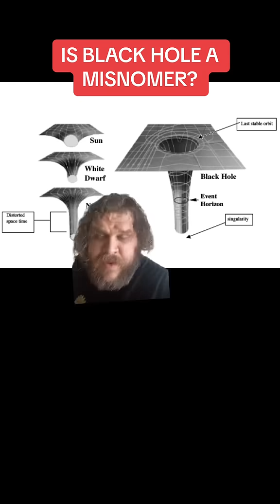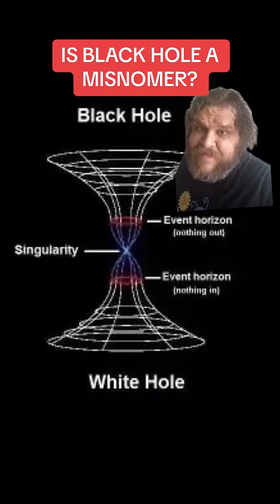is a black hole a misnomer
*Originally posted in February 2024